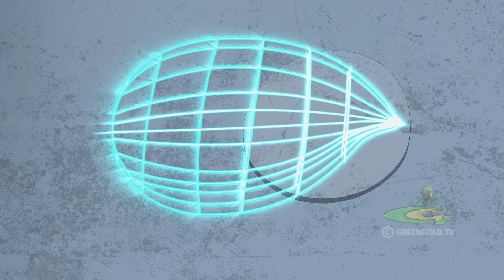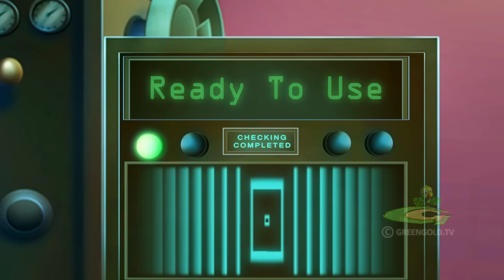Mighty Raju - Independence Day in Aryanagar | Special Video | Cartoons for Kids in Hindi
Do you love watching Hindi cartoons and cartoon videos?
Watch this cartoon video! Children love watching new cartoons and will enjoy this new story!

Catch up all interesting rhymes, Chhota Bheem old episodes, Chhota Bheem movies & fascinating kids video of kids    @greengoldtv

Watch attractive cartoon stories for kids like funny videos, cartoon movies, Arjun, Super Bheem cartoon for children    @GreenGoldKids